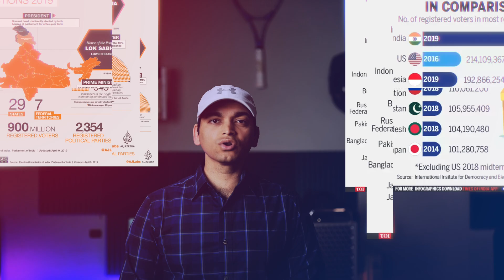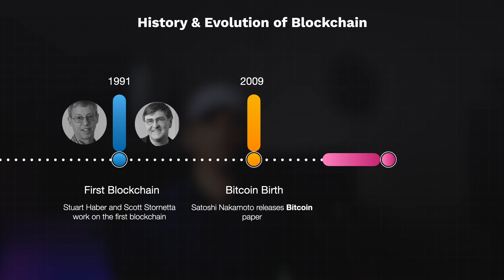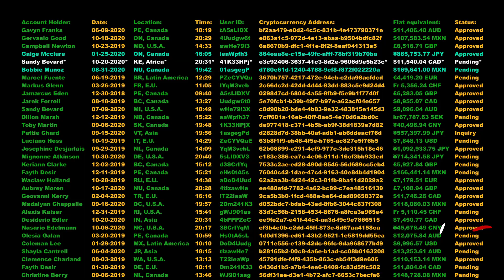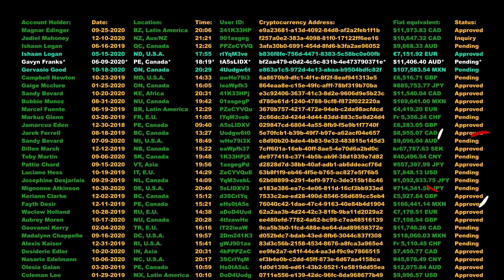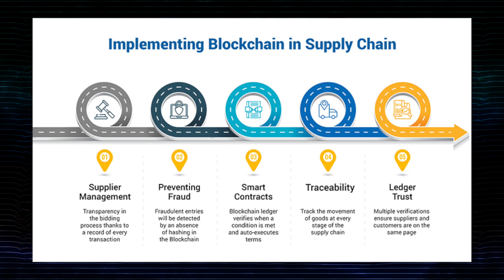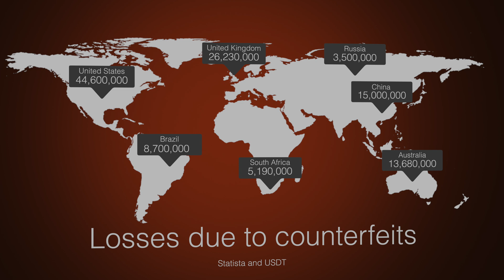Lets stop corruption and reclaim trust with blockchain !!!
Given diminishing trust between people and governments, now the time has come to use technology to establish the good ole trust ! Lets examine how blockchian and smartcontracts enable trust and transparency between governments and people. !!